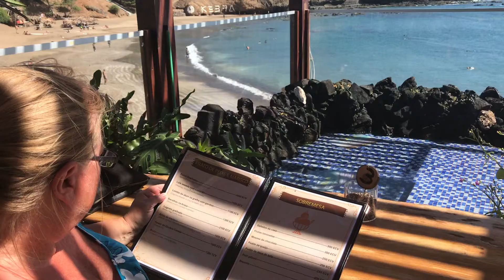Inside Orla, Praia, Cape Verde